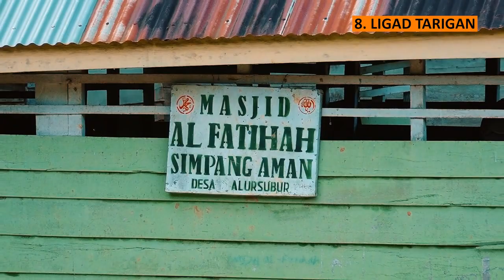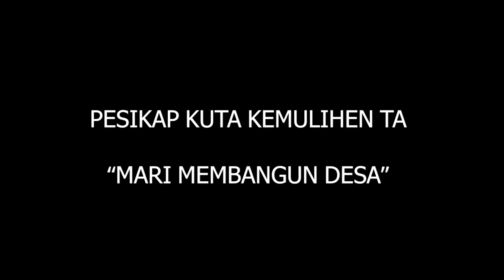LAGU CINTA UNTUK BUPATI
Lagu ini adalah bentuk cinta kepada Bupati Dairi, Sebuah Permohonan dan juga Doa Tulus utk Dairi lebih baik, Khususnya Kecamatan Tanah Pinem.
Tempat Kelahiran ku.